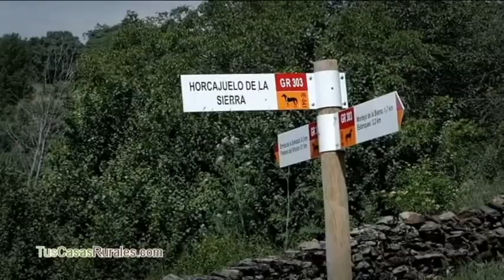Villa Arroyo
Vivienda Vacacional Completa de 8 plazas en Horcajuelo de la Sierra - Madrid en las zonas de Sierra Norte de Madrid - Valle del Lozoya - Sierra del Rincón - Sierra de Somosierra